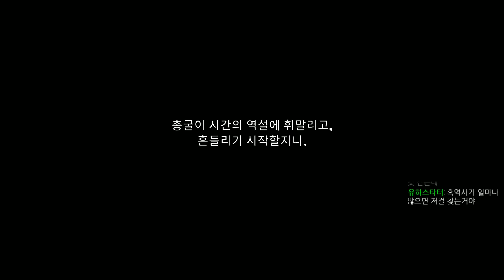미쳐돌아가는 로그라이크겜 (엑시트 더 건전)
편집 : 로스님
소스 :  봉구님
썸네일 :  봉구님